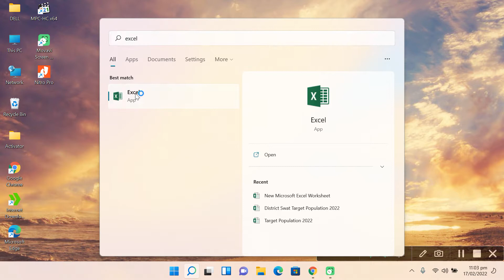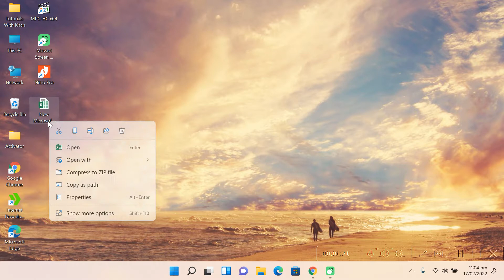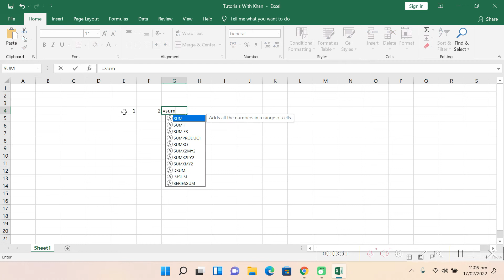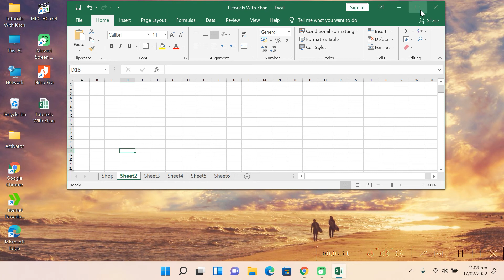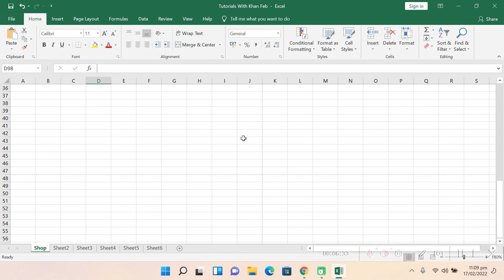Ms Excel Basics | Microsoft Excel Pashto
Tutorial in Poshto

Cover Top:-
1st open a Excel Sheet Click on Window Button and write Excel or click on right on your Mouse click on new which the show Excel sheet click on that and your Excel is Open if You Want to Rename click on Excel and the press F2 Button on Keyboard and rename it open Excel Sheet this 1st Bar show that is quick Bar which is on top and a little down you see tab which is Home,Insert,Page Layout and Much More that is Menu Bar are also Call Ribbon a little down you see a box which is call Name Bar (A2) A is Colum and 2 is row and in Fornt that is Formula Bar which show the formula which you set on a cell scrol down that is alot of space and scrol right is also the same at the bottom you see sheet which you make alot of sheet 1, sheet 2 and much more and the end in right side you see the negative and possite sign which mean zoom In Zoom Out

ms excel complete tutorial
ms excel education
excel for beginners

Gain proficiency with the rudiments of utilizing Microsoft Excel, as make and close documents, altering information, the phone reference, including the life systems of a bookkeeping page, how to enter information, how to make your information look great so it's more straightforward to peruse and utilize, and then some. It is pertinent to more seasoned renditions and more up to date forms as well.

A tutorial, in education, is a method of transferring knowledge and may be used as a part of a learning process. More interactive and specific than a book or a lecture, a tutorial seeks to teach by example and supply the information to complete a certain task.